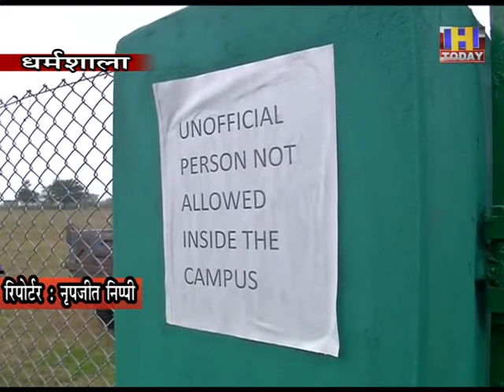पौंग डैम में लगा मछली पकड़ने का प्रतिबंध हटामछुआरों ने ली राहत की सांसलम्बे समय से उठ रही थी मांग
पौंग डैम में लगा मछली पकड़ने का प्रतिबंध हटा
मछुआरों ने ली राहत की सांस
लम्बे समय से उठ रही थी मांग